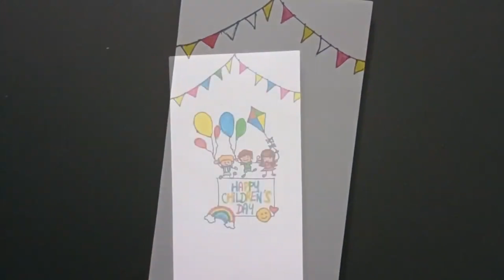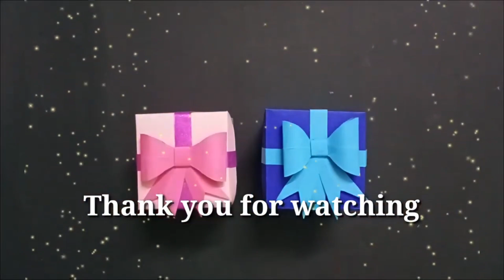Happy Children's day card | Children's day craft ideas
greeting card, childrens day card, handmade cards, Children's day greeting card
Children's day gift box , childrens day, gift ideas, gift